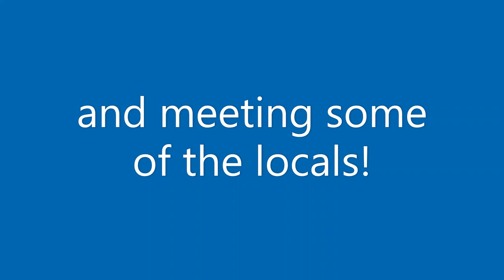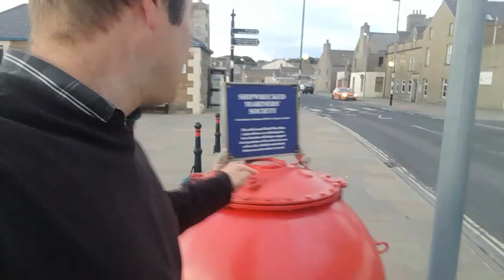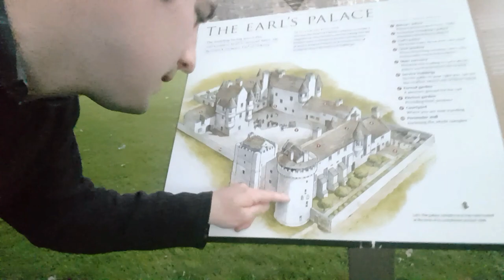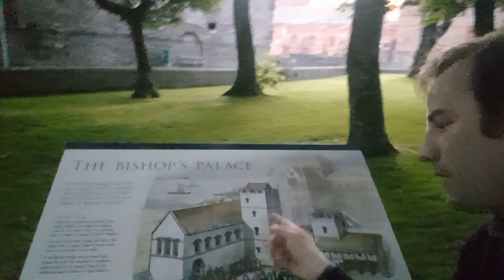Exploring Kirkwall - The Capital of Orkney And Meeting Some Of The Locals!